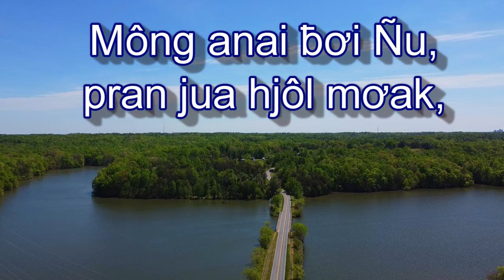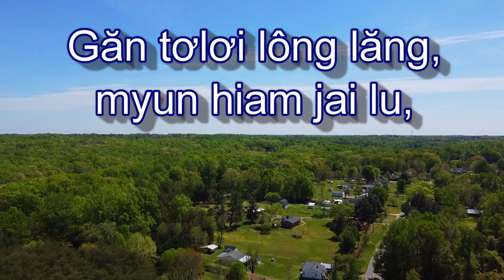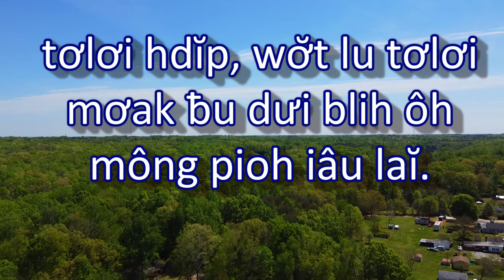Mong Iau Lai - Hôsana 43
Mông Iâu Laĭ (Hôsana 43)

Mông anai ƀơi Ñu, pran jua hjôl mơak,
Dŏ jĕ Khua Yang, tơlơi myun bă blai;
tơŭt ƀơi kyâo bơrkal, pơyơr đĭ tơlơi adoh,
bni đĭ ptao prŏng hăng hăng tơlơi bni hơơč bă hăng tơlơi khăp.

Lŏn tơnah lu tơlơi ƀlơ̆ng bngơ̆t, iâu Khua Yang kdơ̆p amăng tơlơi khăp,
tơlơi hdĭp, wơ̆t lu tơlơi mơak ƀu dưi blih ôh mông pioh iâu laĭ.

Hmư̆ săp Khua Yang ƀơi tngia rơun du,
Wơ̆t dah tnap tap anăm ƀlơ̆ng bngơ̆t ôh.
Găn tơlơi lông lăng, myun hiam jai lu,
bruă Khua Yang jao dui ba mnuih soh truh anih tơlơi pap.

Hlơi pô gui ktrăo, gleh amăng tơlơi hdĭp,
hmư̆ Khua Yang bĕ hlăk iâu tui anai:
Anih pơdơi pơ anai, rai hăng knang bĕ,
hdĭp mơak r’nŭk-nua hdĭp hiam klă, hloh hdĭp amăng tơlơi khăp.